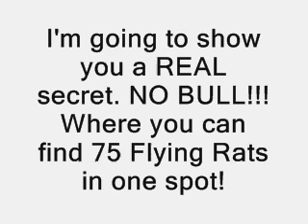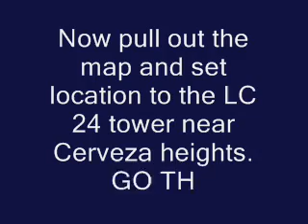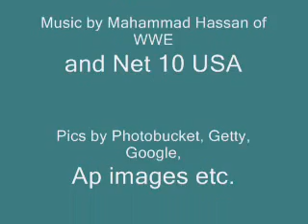gta 4 secret cheat: flying rats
Find and kill 75 flying rats(pigeons) and unlock an achievement worth 75G! Enjoy!